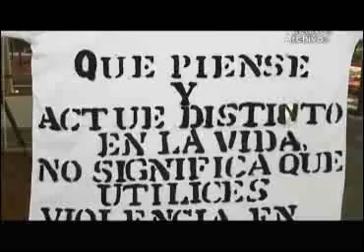Apoya Tlaxcala a sus jóvenes, ofrece apoyos y estímulos económicos